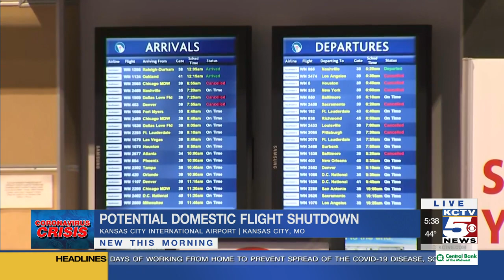US domestic air travel sees 'virtual shutdown' as more restrictions are being discussed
Travel restrictions, orders to stay home, TSA officers testing positive for coronavirus and public fear are killing demand for air travel, which could make a domestic travel ban under consideration by the Trump administration largely irrelevant.